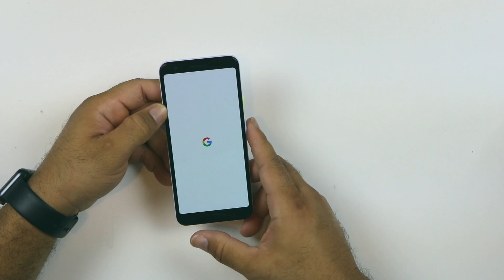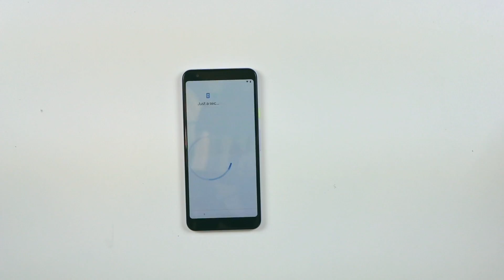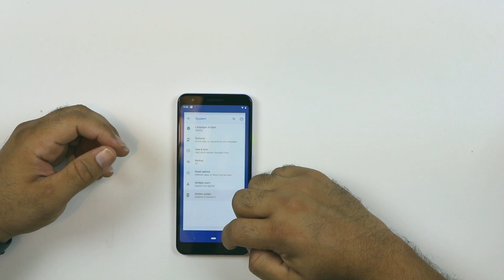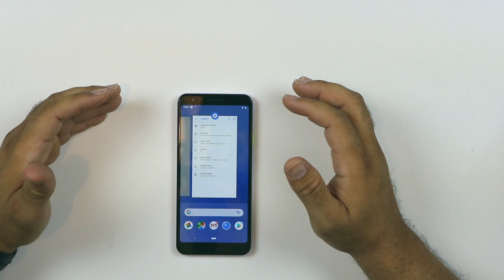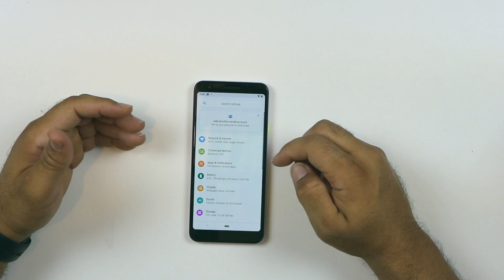Google Pixel 3a: Unboxing y primeras impresiones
Comprar Google Pixel 3a